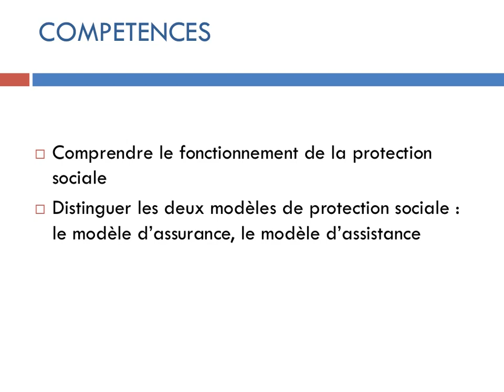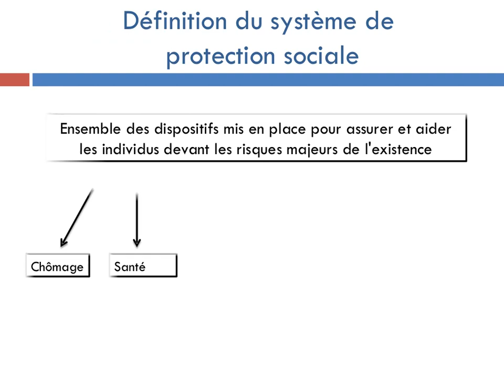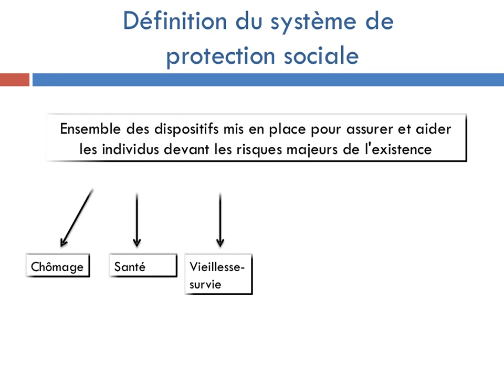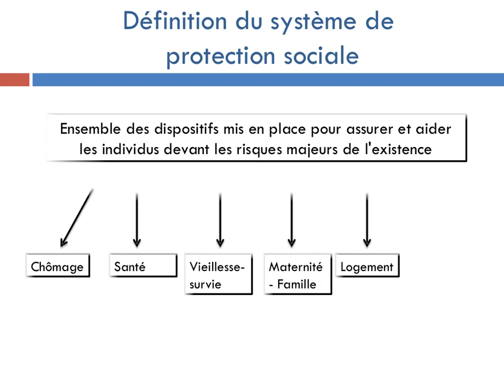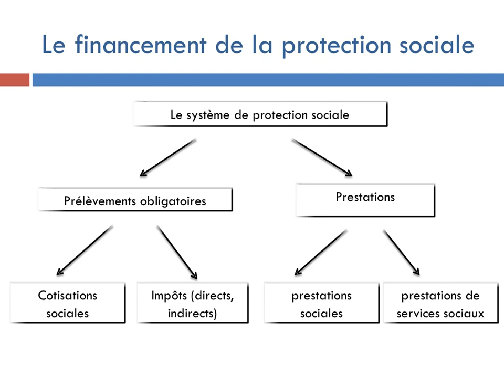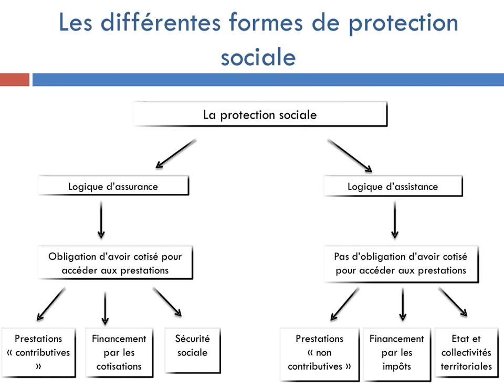La protection sociale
Tout comprendre rapidement sur la protection sociale par des professeurs agrégés de sciences économiques et sociales en classe préparatoire, auteur du manuel généraliste d’économie « Apprendre l’économie » (496 pages) (2022)

Ce manuel, original, concret et très clair s’adresse à tous ceux qui suivent une formation en économie, préparent des concours d’entrée aux grandes écoles (HEC, ENS, IEP), des concours administratifs (INSP, IRA, concours de catégorie A/A+), des concours de l’enseignement (CAPES, Agrégation de SES, économie-gestion), mais également aux curieux qui souhaitent développer leur culture économique.

Pour en savoir plus sur le manuel :

Vous pouvez consulter des extraits sur le site de notre éditeur